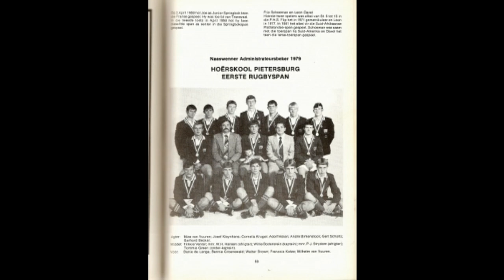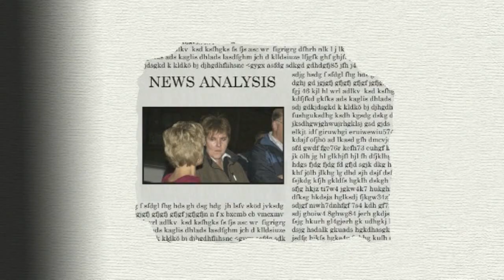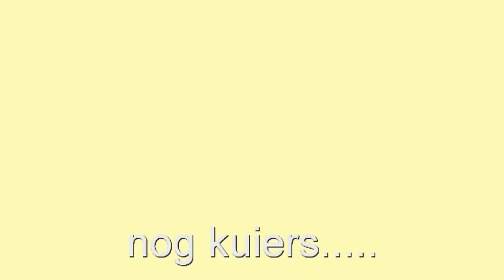2019 Hoërskool Pietersburg 1979 Matrieks Reünie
Ons hou reünie na 30 jaar by Weesgerus